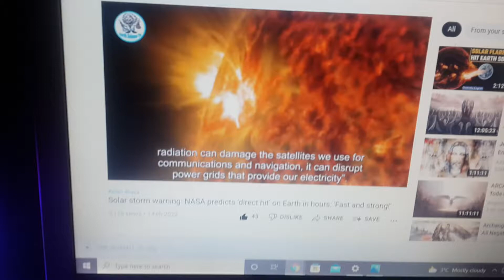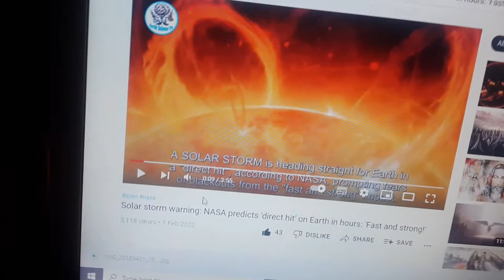SPACE WAR OF ANGEL COMING BY NICE ATOM EXPLOIN TO XEP gave job to Muslim in Facebook